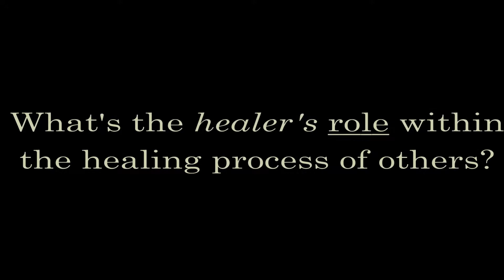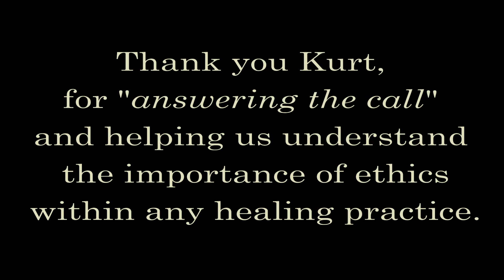The Ethics of Healing Work // with Kurt Hill and Daniel Moore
In this video, Kurt Hill shares his perspectives on two vital questions:

1- What is the healer's role within the healing process of others?
and
2 - What are the ethics of facilitating healing?

In love,
Daniel